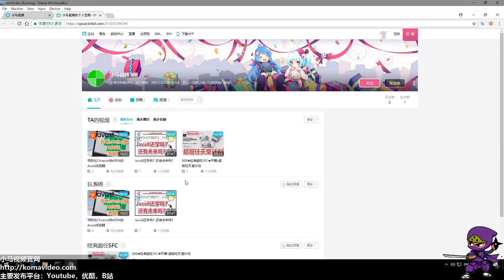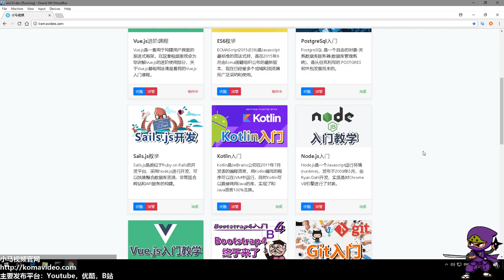小马视频是个啥？